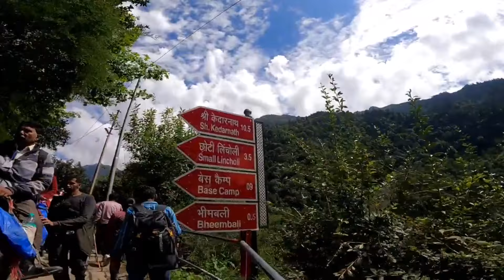Kedanath 2023 A-Z all details || 5N 6D plan , Budjet and Tour Guide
Kolkata to kedarnath jatra plan all information with budjet
Howrah to kedarnath jatra
Kedarnath hotel information
Kedarnath bus service